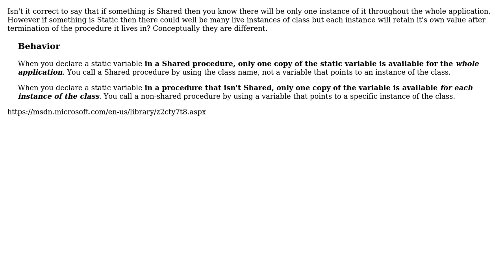Why VB local variables can be 'static', not 'shared'?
With thanks & praise to God, and with thanks to the many people who have made this project possible! You are responsible for your own actions.